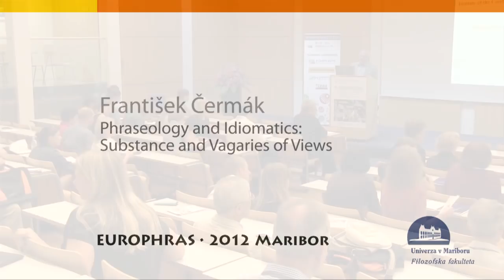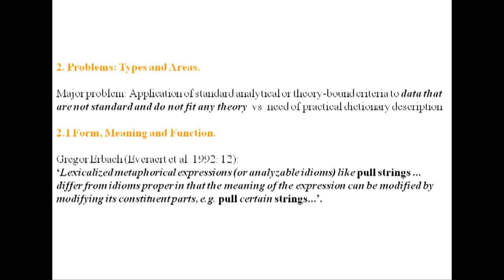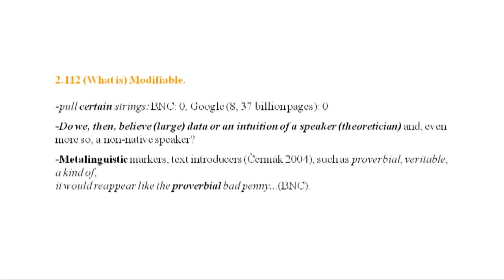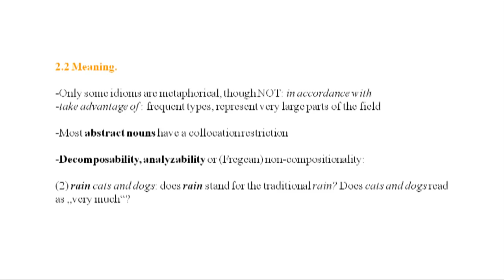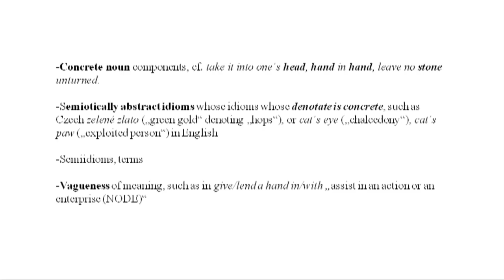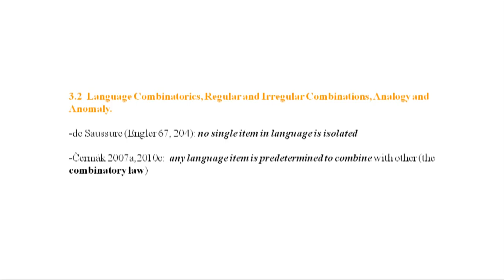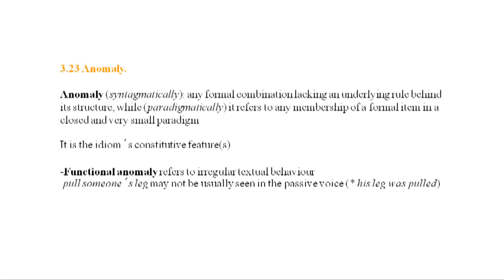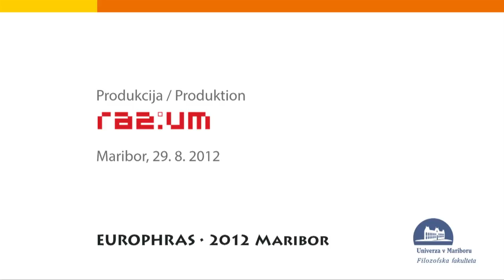Europhras2012 | Phraseology and Idiomatics: Substance and Vagaries of Views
František Čermák giving a lecture titled: Phraseology and Idiomatics: Substance and Vagaries of Views